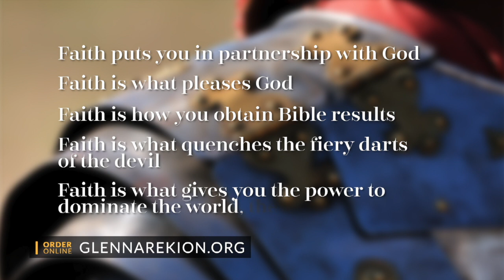Faith That Dominates - part 2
You became a Christian through faith – by the confession of the sinner’s prayer – and to remain a successful Christian you will have to know how to use your faith. This is why we are told, the just shall live by faith.

The most important thing for you to learn once you are saved is how to live by faith.

Why?

    Faith is what pleases God
    Faith is how you obtain Bible results
    Faith is what quenches the fiery darts of the devil
    Faith is what gives you the power to dominate the world, the flesh and the devil.

Once you master the subject of faith you will stop being a victim of circumstances.